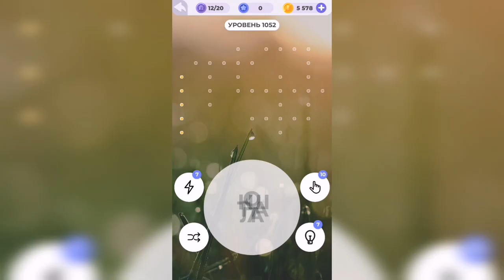Линия слова / Спящий вулкан / Уровень 1052